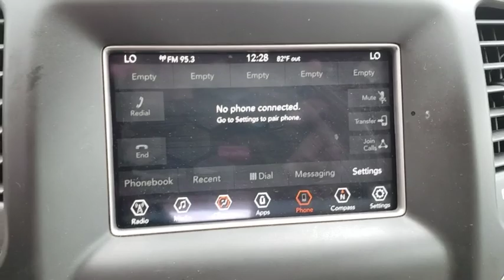2018 Jeep Grand Cherokee Orlando, Deltona, Sanford, Oviedo, Winter Park, FL C2977P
2018 Jeep Grand Cherokee
2018 Jeep Grand Cherokee Laredo - Stock#: C2977P - VIN#: 1C4RJFAG9JC381057

Four Wheel Drive **V6 Engine **Bluetooth** 6 Speaker Sound System** Usb Port **Parking Sensors** 7 in Touchscreen Display** Rearview Camera** Usb Port **Satellite Radio **17-inch Wheels** Dual-Zone Automatic Climate Control **Heated Mirrors** Tilt/ Telescopic Steering Column **Cruise Control **Power Outlet **Day/ Night Rearview Mirror** 60/40 Folding Split Bench** Keyless Start/ Entry** 18 City/ 25 Hwy**
ENGINE: 3.6L V6 24V VVT UPG I W/ESS  (STD),DIAMOND BLACK CRYSTAL PEARLCOAT,TRANSMISSION: 8-SPEED AUTOMATIC (850RE)  (STD),MANUFACTURER'S STATEMENT OF ORIGIN,QUICK ORDER PACKAGE 2BA  -inc: Engine: 3.6L V6 24V VVT UPG I w/ESS  Transmission: 8-Speed Automatic (850RE),LT FROST BEIGE/BLACK  CLOTH BUCKET SEATS,Four Wheel Drive,Power Steering,ABS,4-Wheel Disc Brakes,Brake Assist,Aluminum Wheels,Tires - Front All-Terrain,Tires - Rear All-Terrain,Temporary Spare Tire,Heated Mirrors,Power Mirror(s),Rear Defrost,Privacy Glass,Intermittent Wipers,Variable Speed Intermittent Wipers,Rear Spoiler,Power Door Locks,Daytime Running Lights,Automatic Headlights,Fog Lamps,AM/FM Stereo,MP3 Player,Bluetooth Connection,Auxiliary Audio Input,Steering Wheel Audio Controls,Pass-Through Rear Seat,Rear Bench Seat,Adjustable Steering Wheel,Trip Computer,Power Windows,Leather Steering Wheel,Keyless Entry,Keyless Start,Cruise Control,Climate Control,Multi-Zone A/C,Woodgrain Interior Trim,Cloth Seats,Bucket Seats,Driver Vanity Mirror,Passenger Vanity Mirror,Driver Illuminated Vanity Mirror,Passenger Illuminated Visor Mirror,Floor Mats,Smart Device Integration,Engine Immobilizer,Traction Control,Stability Control,Front Side Air Bag,Rear Parking Aid,Tire Pressure Monitor,Driver Air Bag,Passenger Air Bag,Front Head Air Bag,Rear Head Air Bag,Passenger Air Bag Sensor,Knee Air Bag,Child Safety Locks,Back-Up Camera